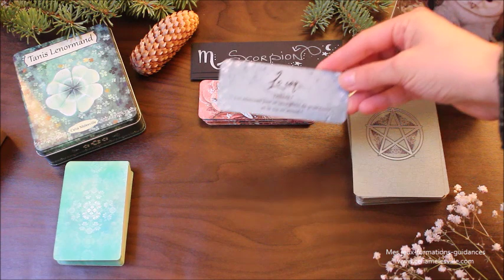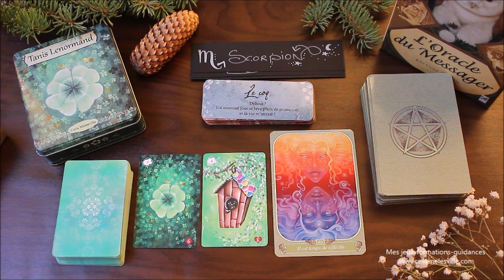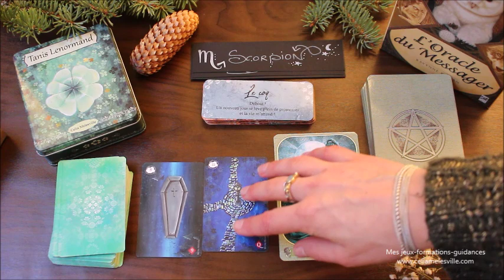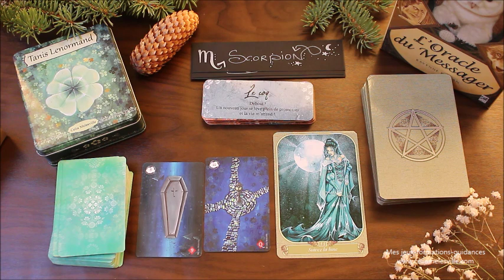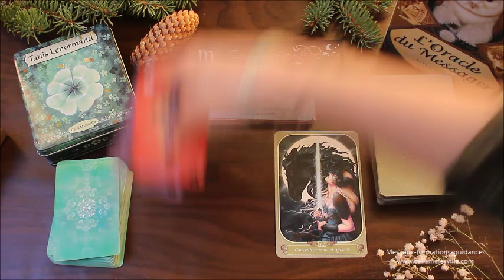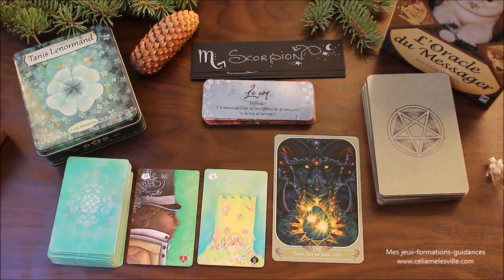♏SCORPION - MARS 2020♏ Horoscope - Poser votre fardeau